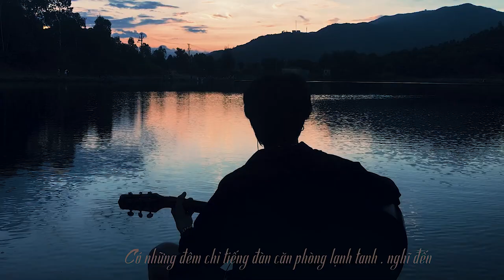BILL - Cho Mình Em (Official Lyric Video)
- Thật sự mình rất thích bài CHO MÌNH EM của anh binz . nó thật sự khiến mình rơi lệ . vì nó quá giống mình :(

 • videographer : ĐINH TRANG
✔ Singer : BILL
👉 Follow Bill :

P/S : Mong mọi người ủng hộ

© Bản Quyền Thuộc Về Bill Official
© Copyright by Bill Official ☞  Do not Reup